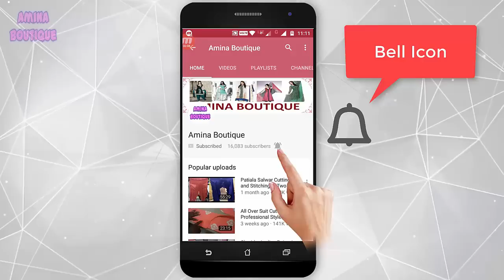Latest Front Neck Designs with Foam Button and Dori Piping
In this video I will teach you how to make Latest Front Neck Designs with Foam Button and Dori Piping in very simple way.